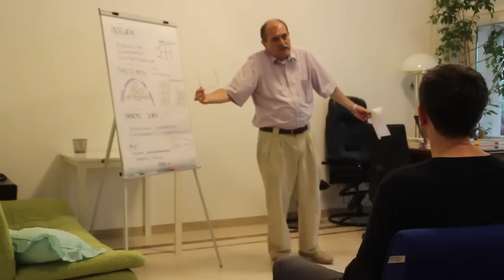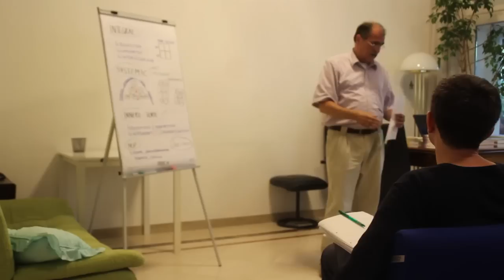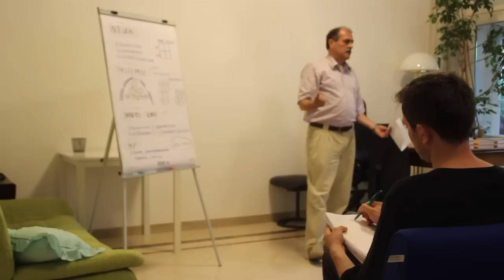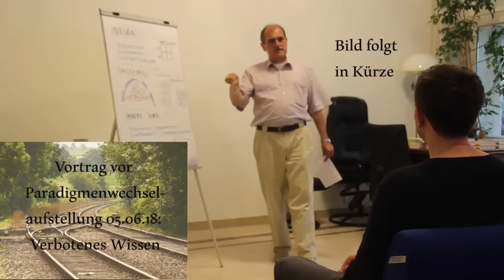Franz Hörmann - Verbotenes Wissen 05.06.18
Themen: Unfreie Schulwissenschaft - Glaube kommt vor Wissen - Neue Technologien - Selbstheilungskräfte - Cholesterinlüge - Geld ist Schuld - Schuldkomplex in der Gesellschaft -  Bewertungssysteme in amerikanischen Universitäten fördern die Konkurrenz statt Kooperation